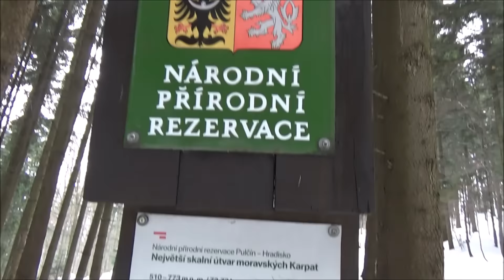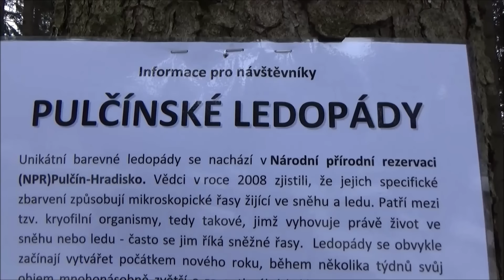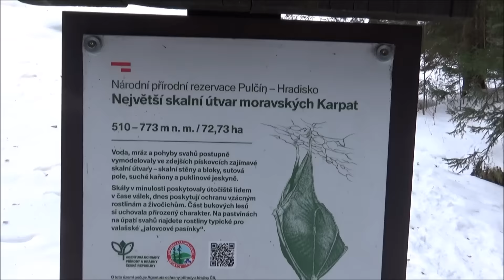Pulčinské ledopády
Popis